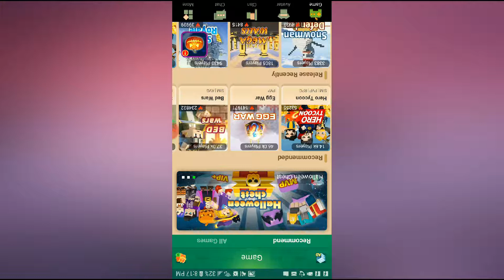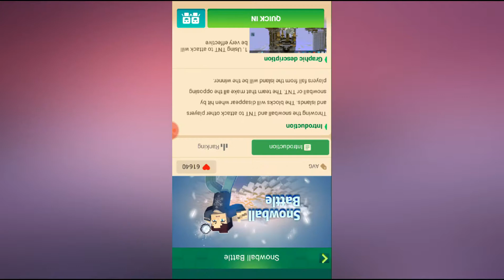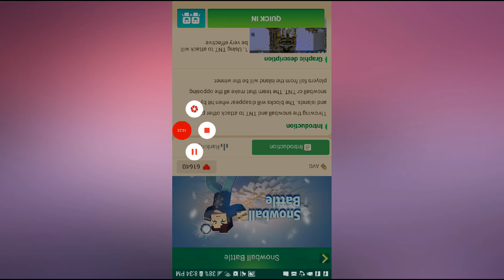Bloxman go (part 1)